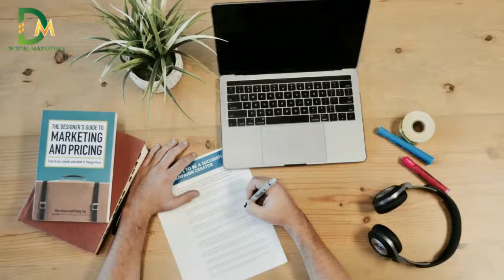Mentorship Program HD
DIGITAL MARKETING-MENTORSHIP PROGRAM IN MALAYSIA